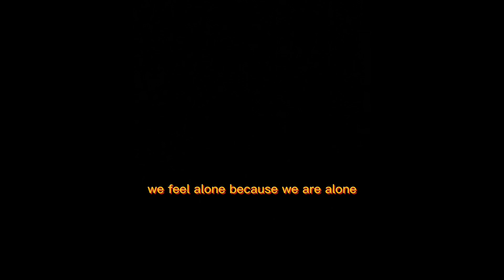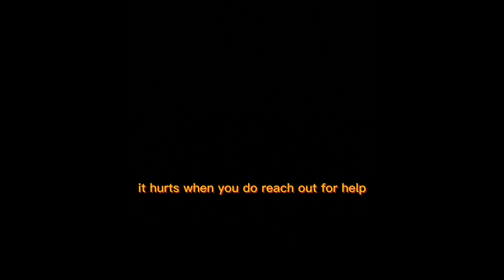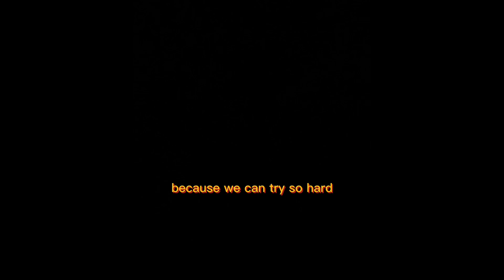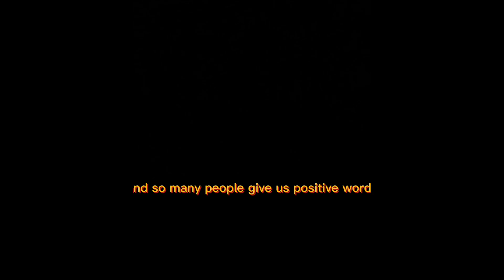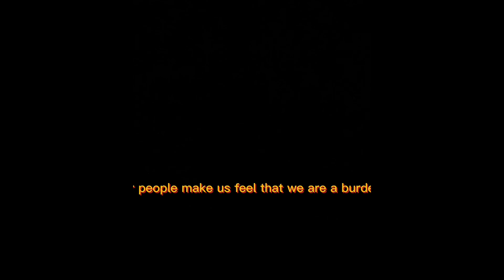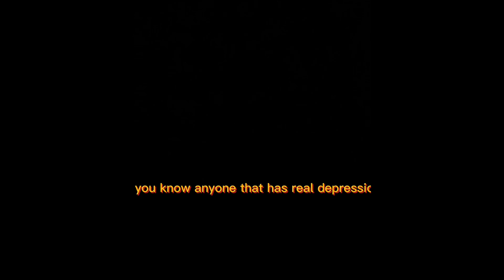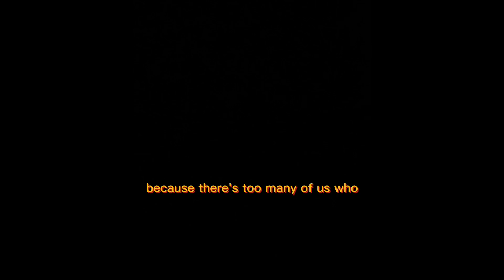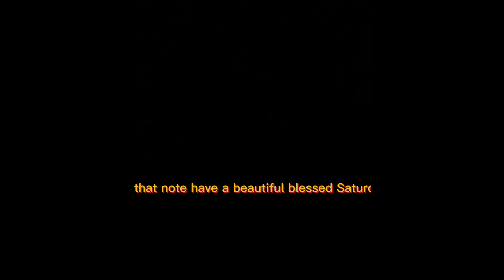B kind to people. Suffering in peace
Some people may fake mental disorders and some don’t! But just know mental disorders or whatever you want to call it is real! Life can cause it or maybe even trauma from childhood or adulthood! Please be kind to people and do not think they are crazy at all! Sometimes in life people do things just to make the pain go away especially if the world does not give a darn about anything or anyone! There are many looks to depression, anxiety, stress, social phobia and it needs to be addressed! I wish we could make this a normal thing but unfortunately we can’t! Don’t poke fun at something you don’t have